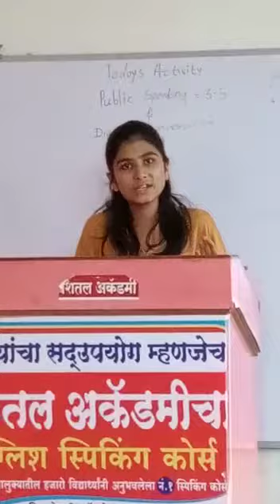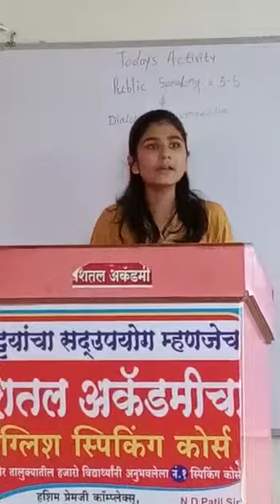Selected student for 3rd round of Public Speaking Competition in NDPatil Sir's SHEETAL ACADEMY